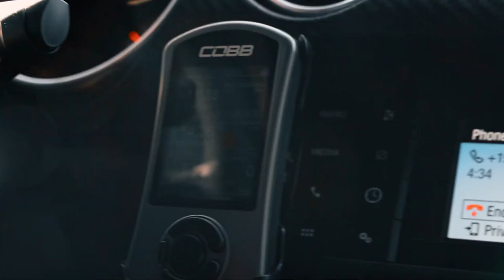CAR MUSIC MIX 2023🎧 BASS BOOSTED 2023 🔈 SONGS FOR CAR 2023🔈 BEST EDM MUSIC MIX ELECTRO HOUSE 2023